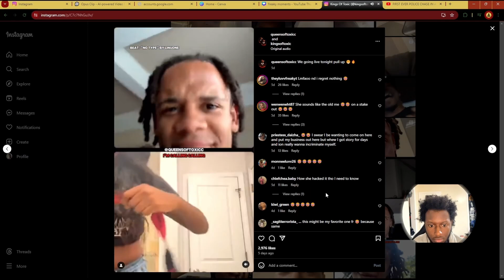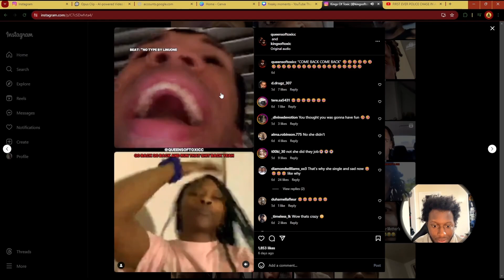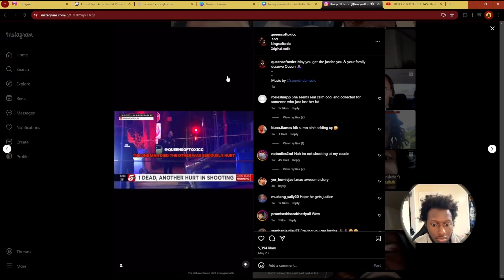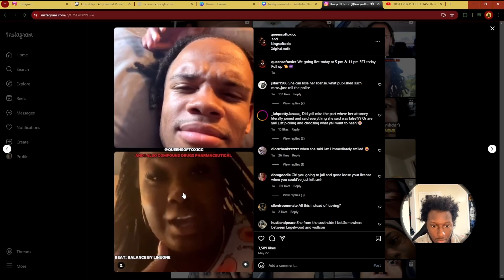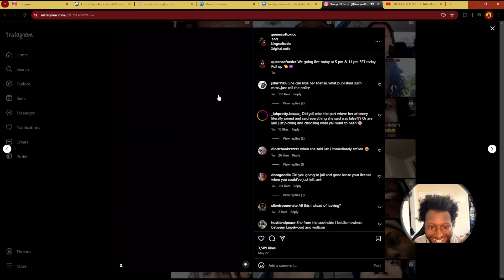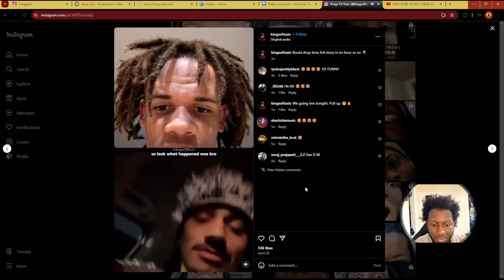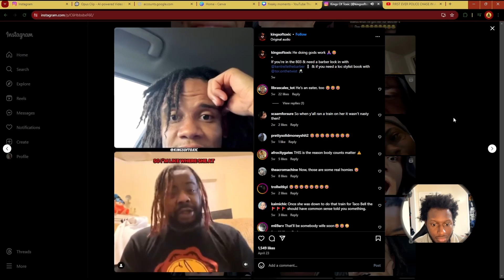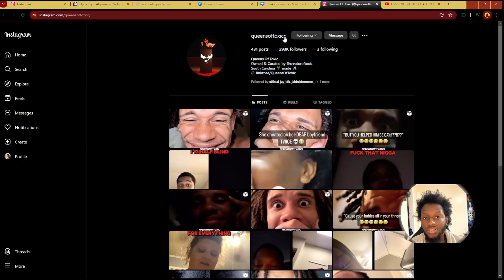Random People Expose There Toxic Confessions! Part 20: Girlfriend Came Home Early